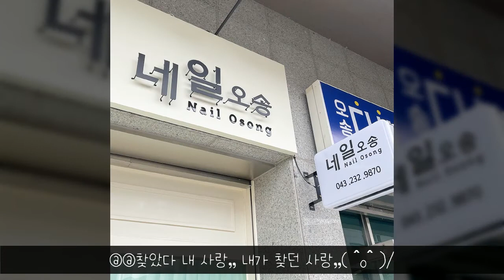[네일오송] 핫한 영롱보스 네일 모여있는 아트맛집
청주 유지력 만렙 블링블링 네일하러 여기오송★
어떤 색을 할지 몰라 고민된다구? 그럼 당장 컴온!
나한테 어울리는 컬러를 꼼꼼하게 확인 후 케어해
요즘 핫한 네일도 다 준비되어 있으니깐 드루와💖
볼때마다 빤딱빤딱하게 빛나는데 취향저격이자나
꼼꼼하게 하나하나 정성들여 시술해서 대만족쿠😉
올여름 유지력 짱짱한 아트맛집에서 네일하쟝^3^
@@찾았다 내 사랑,, 내가 찾던 사랑,,\( ˆoˆ )/​

⏰ 10:00 ~ 20:00 / 매주 일요일 휴무
🏠 충청북도 청주시 흥덕구 연제리 740
💥전국 핫플이 알고싶어?💥
전국소식 '팔로우' 누르고 소식받기